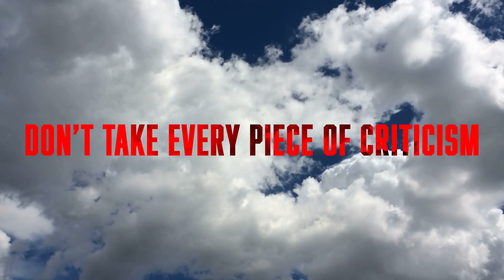Constructive Criticism Is The Worst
I didn't like getting constructive criticism for a long time. In this video I share a few ways I have found to make getting constructive criticism easier to receive.

0:00 Intro
0:37 Realize Constructive Criticism Is Important
1:34 Surround Yourself With Good People
2:30 Don't Take Every Piece Of Criticism
3:34 Outro